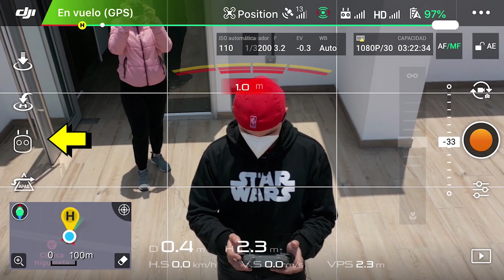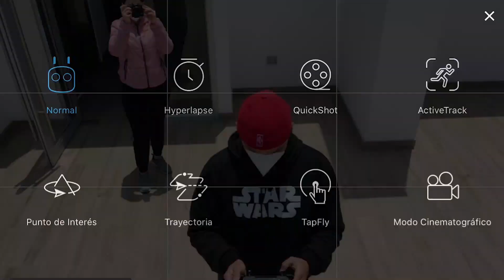Quickshots EFECTO DRONIE MAVIC 2 PRO 🚀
💥Mis Equipos de grabación 💥💥💥💥💥
💥Enlace para comprar Canon M200 Amazon España
💥Enlace para comprar Canon M50 Amazon Estados Unidos
💥lente que uso en mi cámara💥💥💥💥💥
💥Enlace para comprar lente Sigma Art 18 -35 Amazon Estados Unidos
💥Enlace para comprar lente Sigma Art 18 -35 Amazon España
💥Enlace para comprar Memoria Micro SD para drone Amazon Estados Unidos
💥Enlace para comprar Memoria Micro SD para drone Amazon España
💥Los drones que uso 💥💥💥💥💥
💥Enlace para comprar drone Mini 2 en AMAZON, Estados Unidos
💥Enlace para comprar drone Mini 2 en AMAZON, España
💥Enlace para comprar drone Mini 3 PRO en AMAZON, España
💥Enlace para comprar drone Mini 3 PRO en AMAZON, Estados Unidos